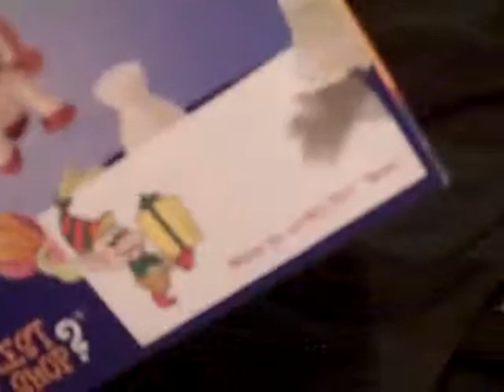Giana's Christmas @ Home 2010